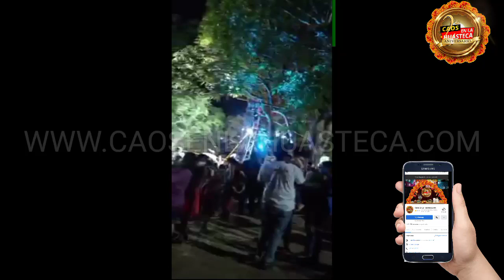Denuncian publicamente a Jaime Toral.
Denuncian en redes sociales a colaboradores de Jaime Toral y al mismo Youtuber de inhumano, luego de no pedir asistencia médica para una persona que se encontraba mal de salud y que sus colaboradores lo escondieran por más de un día, llendo a botarlo a un monte cercano.
Fueron aproximadamente 24 horas después que vecinos de la colonia Escuadrón 201 reportaron al número de emergencias y la Cruz Roja lo llevo al hospital regiónal.

Aquí texto íntegro de la información
No suelo hacer este tipo de publicaciones pero la verdad sí me dio mucho coraje ante la impotencia y ahorita que voy viendo la publicación de la voz Tantoyuca este señor se encontraba mal sí estaba alcoholizado pero se les dijo para que le brindaran auxilio y no hicieron nada lo que más  mi coraje me da es que la gente de toral  ahora lo haya ido a tirar esa brecha porque claro que tenía los videos pensaron que no los tenía yo les dije que le brindaran auxilio al señor yo hablé a protección civil y cuando yo iba saliendo de ese evento les dije a los de la fuerza civil que subieran a verlo la verdad desconozco si fuerza civil subió lo que sí me da coraje es ver esta publicación del señor llevaba día La verdad no sé si esté vivo o muerto siento feo porque es un ser humano al que no se le debió de haber hecho eso se les dijo nada le costaba con llevarlo a un hospital que recibiera atención médica no por el simple hecho de que haya estado en un estado de ebriedad no se le haya podido brindar eso y todavía encima que lo hayan ido a tirar a esa brecha la verdad sí me da coraje porque somos seres humanos y no me gustaría que nadie de mi familia pasará por esto y que no lo auxiliaran pero aquí están las pruebas de lo que pasó.